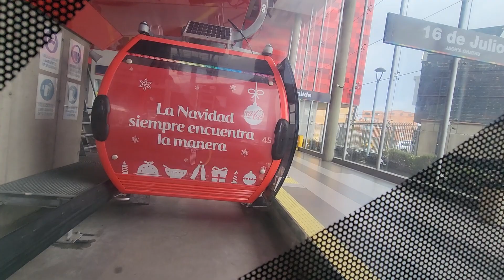Teleférico Rojo 2023: Desde el Cementerio hasta la 16 de Julio Parte 2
Primer recorrido en teleférico Rojo 2023 desde el Cementerio hasta la 16 de Julio